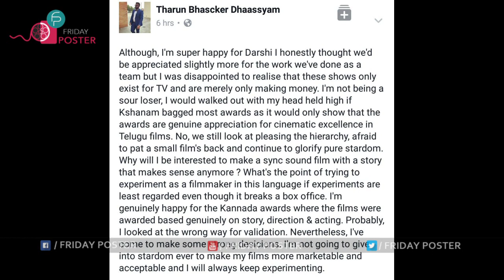డైరెక్టర్ తరుణ్ భాస్కర్ ఫైర్ | Tharun Bhaskar Sensational Comments on IIFA Awards | Friday Poster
Pellichupulu Director Tharun Bhaskar made some sensational comments on IIFA Awards. Tharun Bhaskar said that IIFA awards is for money and not for Talent, he also said many things. Check out the video for more information by Friday Poster.